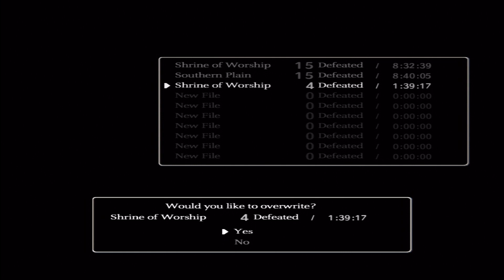Shadow Of The Colossus - Avion (5th Colossi)